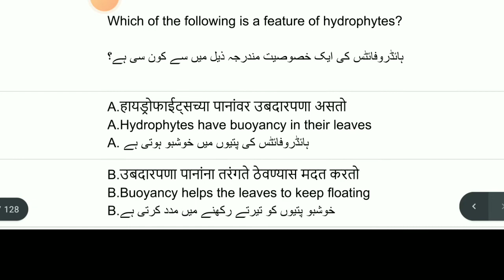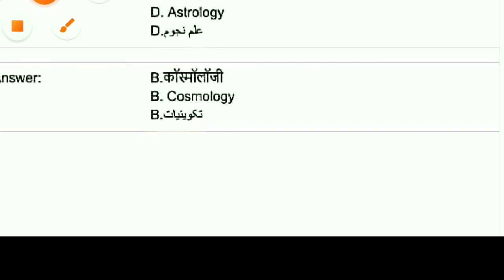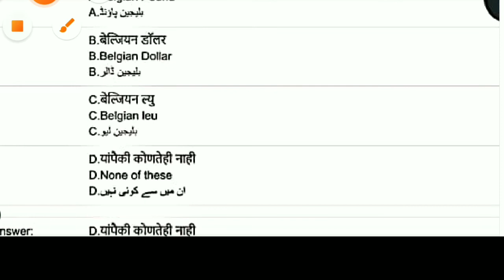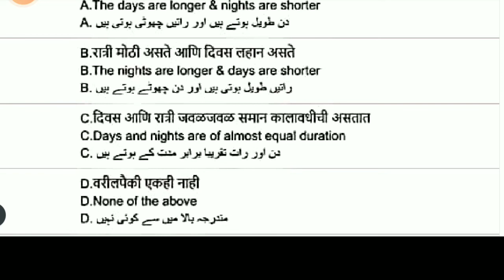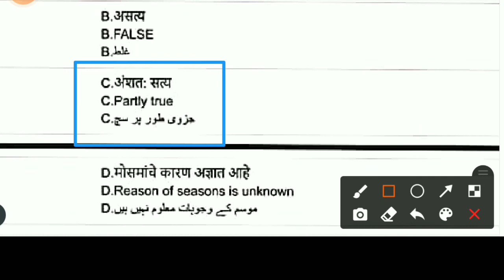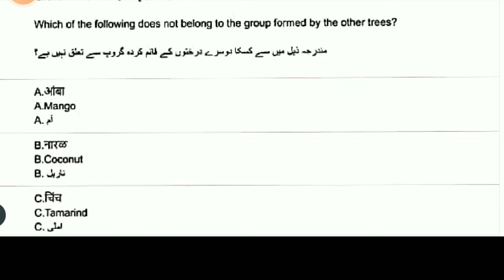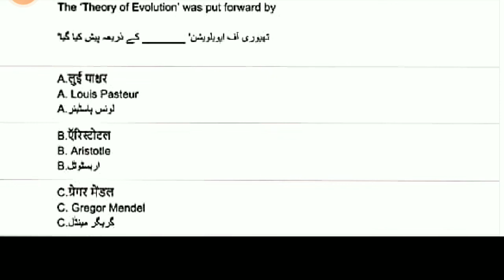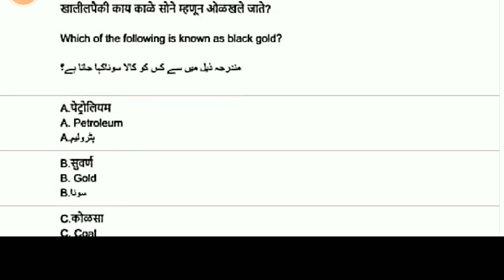TAIT 2017 SET 10 || ALL SCIENCE AND GK QUESTIONS IN ONE VIDEO || FOR URDU MEDIUM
HI IN THIS VIDEO WE WILL DISCUSS ALL SCIENCE AND GK QUESTIONS ANSWERS VERY IMPORTANT OF TAIT 2017 SET 10